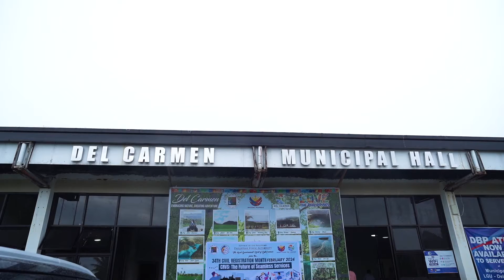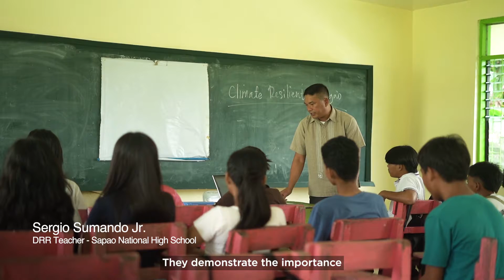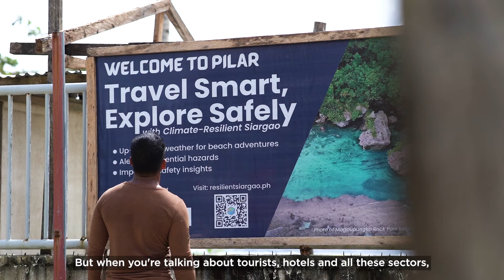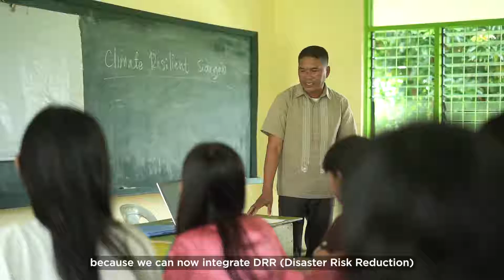GSMA Innovation Fund Start-ups: Komunidad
Komunidad uses Software as a Service (SaaS) solutions and AI-powered mobile apps to improve disaster response in the Philippines. Komunidad’s typhoon early warning system (EWS) and weather analytics platform help local governments plan and prepare for hazards more efficiently and accurately.

The beautiful island of the Philippines is significantly impacted by extreme weather events, with an average of 20 tropical cyclones affecting the country each year. It is ranked first in the World Risk Index.

Komunidad utilises data and analytics to improve climate resilience by anticipating and better preparing for extreme weather events. The solutions enable businesses and communities to build and deploy their own decision-support tools to strengthen climate action. The GSMA supported Komunidad to use a data-driven approach to integrate environmental intelligence, EWS and mobile phone alerts. The GSMA grant was also used to empower local governments and vulnerable communities in Siargao Island that were devastated by Typhoon Rai, rapidly scaling the solution from municipalities to provinces.

Komunidad is one of the start-ups supported by the GSMA Innovation Fund for Climate Resilience and Adaptation, which was launched in 2022. This initiative is funded by the UK Foreign, Commonwealth & Development Office (FCDO), the Swedish International Development Cooperation Agency (Sida) and is supported by the GSMA and its members.